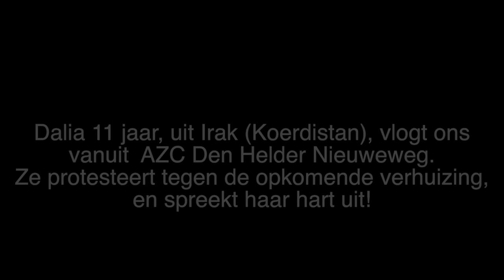Dalia vlogt uit AZC DEN HELDER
Vluchtelingenkinderen in AZC Den Helder vloggen hoe erg ze het vinden dat ze het asielzoekerscentrum aan de Nieuweweg in Den Helder moeten verlaten.
De meisjes en Zubaida 13 jaar uit Libanon en Dalia 11 jaar, uit Irak wonen er al jaren.
COA, het Centraal Orgaan opvang Asielzoekers, heeft bekendgemaakt dat het centrum nog voor het eind van dit jaar dicht gaat.
Dalia 11 jaar, uit Irak (Koerdistan), protesteert tegen de opkomende verhuizing,
en spreekt haar hart uit. Ze heeft op haar school vele handtekeningen tegen de verhuizing opgehaald en aan de burgemeester overhandigd.